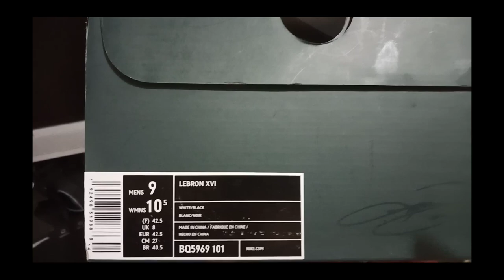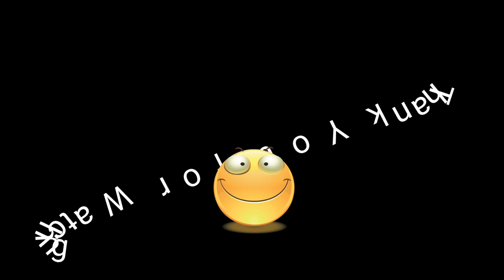Lebron 16 equality 2019 UNBOXING